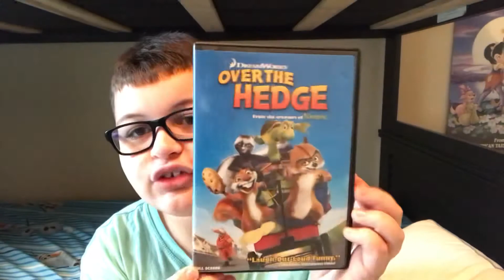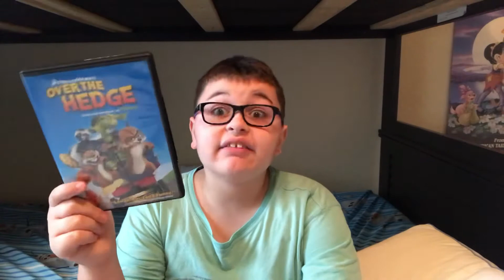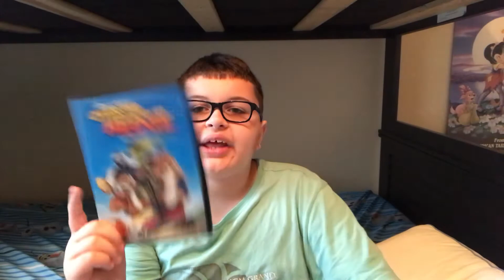Over the Hedge (2006) movie review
Underrated movie from 2006 in my opinion.

Recorded yesterday